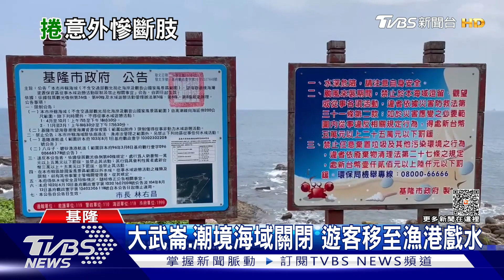誤入航道! 潛水教練救學員 遭螺旋槳打中｜TVBS新聞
18號下午1點左右，基隆北寧路平浪橋旁，41歲吳姓潛水教練與學員在長潭里漁港進行潛水教學，學員被暗流衝到漁船航道，看到漁船正開過來，教練趕緊游上前，將她壓到水底，自己的左腳掌卻不幸被螺旋槳絞入斷裂。